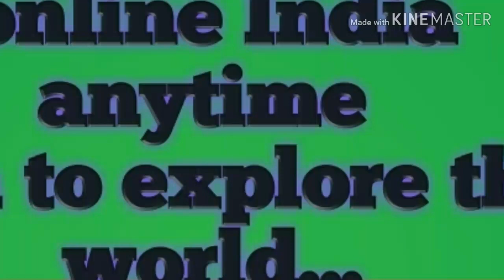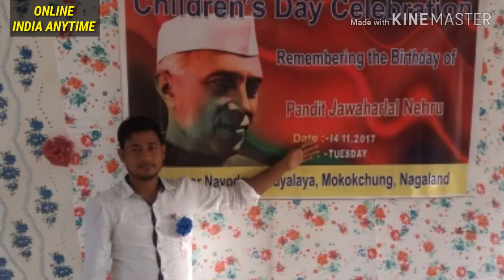The wonderful memory of jnv Mokokchung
This video is about some wonderful moments spent at Nagaland in JNV MOKOKCHUNG OF LONGNAK.A great time in my life having lots of experience.Learnt many things from all.#onlineindiaanytime#jnvnagaland#jnvsweetmemories##